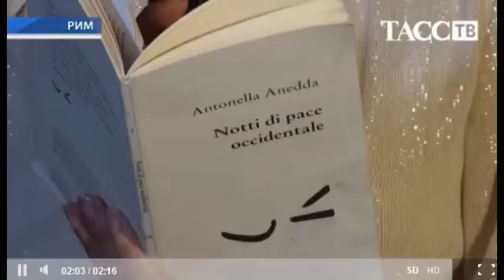TASS TB - Servizio sul Gran Ballo Russo con la Compagnia Nazionale di Danza Storica